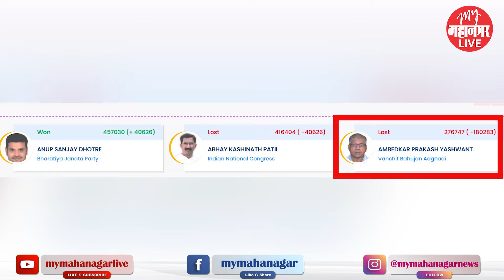Lok Sabha election Result : घटनेचे शिल्पकार डॉ. बाबासाहेब आंबेडकरांचे तिन्ही नातू पराभूत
लोकसभा निवडणूक निकाल २०२४, लोकसभा निवडणूक निकाल २०२४ महाराष्ट्र, महाराष्ट्र लोकसभा निवडणूक निकाल २०२४, लोकसभा निवडणूक निकाल ताज्या घडामोडी, लोकसभा निवडणूक निकाल २०२४ ताज्या बातम्या, लोकसभा निवडणूक निकाल लेटेस्ट अपडेट